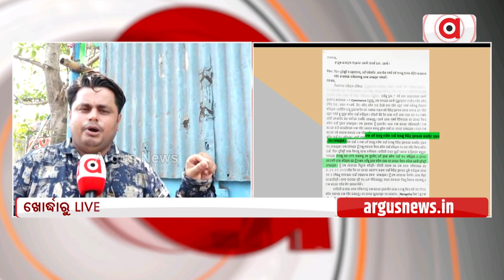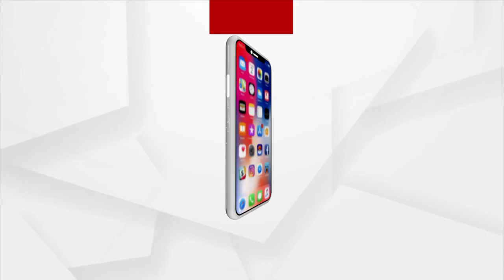Love Jihad In Odisha! Victim Opens Up About Accused Alim